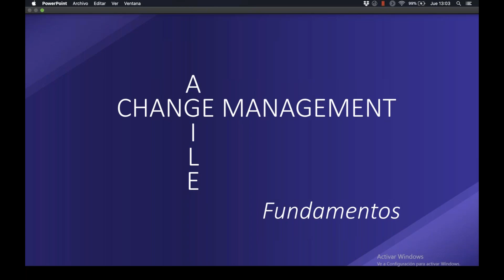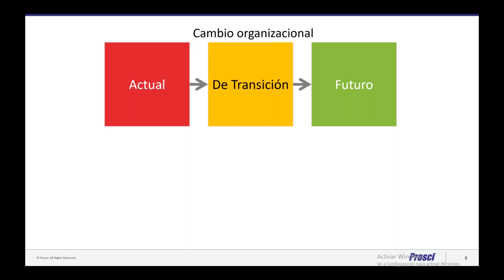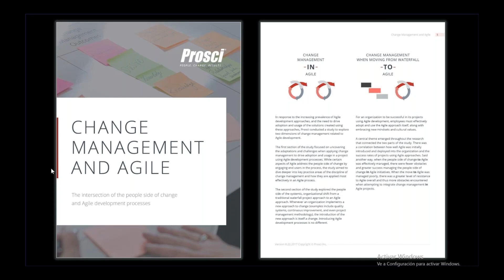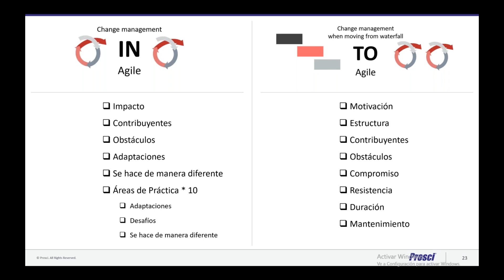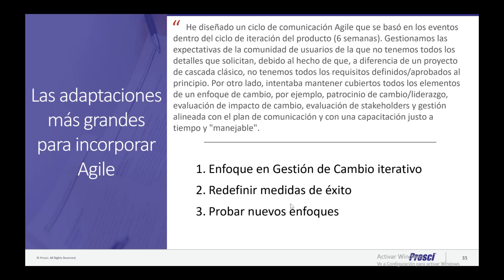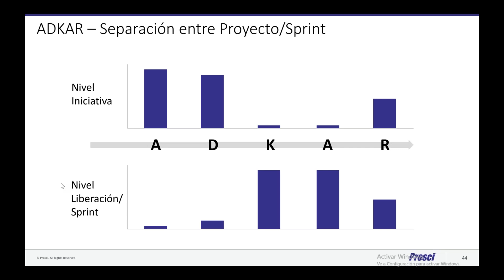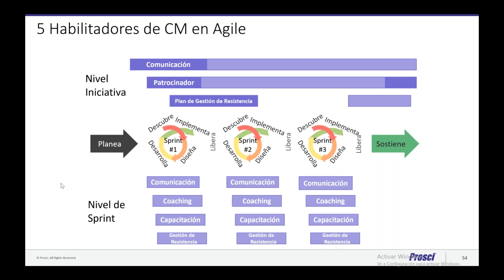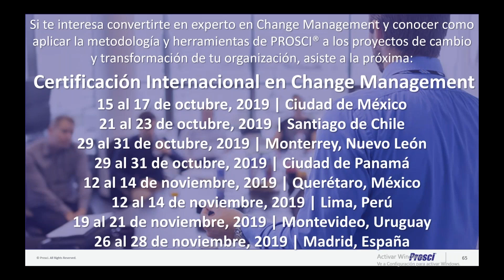Integración de Agile y Change management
Durante la última década, las organizaciones han buscado enfoques para integrar ChangeManagement y Agile, reforzando la adopción y el uso de soluciones diseñadas de manera iterativa.

En este Webinar Roberto Konigs, Managing Partnert de Faculta Prosci, muestra cómo desarrollar tácticas y planes específicos para adaptar ChangeManagement al desarrollo iterativo ágil.